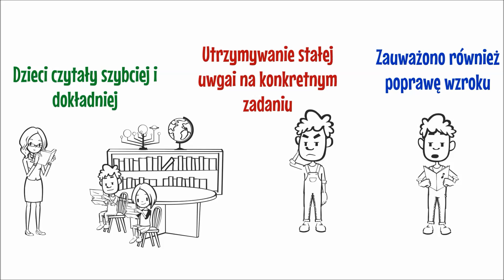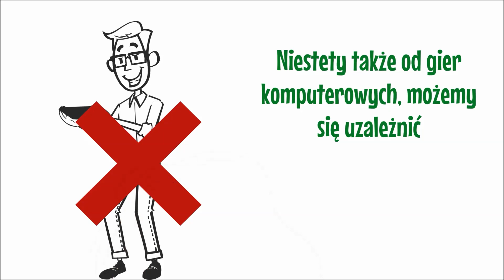CZY GRY KOMPUTEROWE SPRAWIAJĄ, ŻE JESTEŚ MĄDRZEJSZY? - Kotwicz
Witajcie,

Gry komputerowe dla niektórych z nas, stają się ucieczką od rzeczywistości. Choć często są utożsamiane z lenistwem i stratą czasu, to debata na temat, czy mają one jakiś pozytywny wpływ na nasz mózg trwa od bardzo dawna i jest coraz bardziej zacięta.

Czy zatem regularne granie w gry komputerowe, przynosi nam jakieś pozytywne efekty? Jaki wpływ na dzieci mają gry komputerowe? Czy gry komputerowe sprawiają, że jesteśmy mądrzejsi?

Na te pytania postara się Wam odpowiedzieć Sebastian z kanału Kotwicz. Streamer, pasjonata gier komputerowych z ponad 40 tyś. widownią na YouTube oraz 13 tyś. fanami na Facebook!